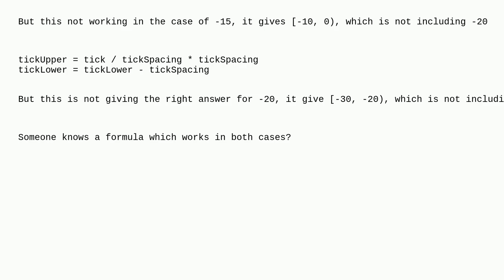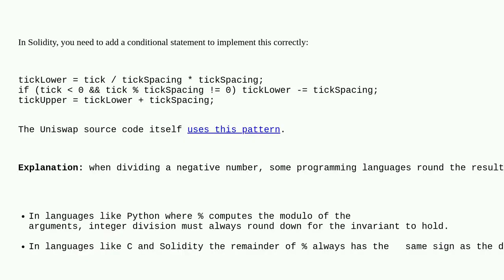Ethereum: Tick range of negative tick - Uniswap v3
Tick range of negative tick - Uniswap v3

A special thanks goes out to the community

  solidity-0.8.x solidity uniswap uniswapv3